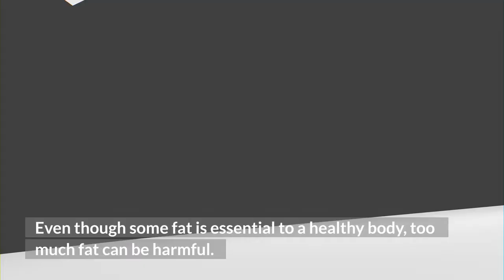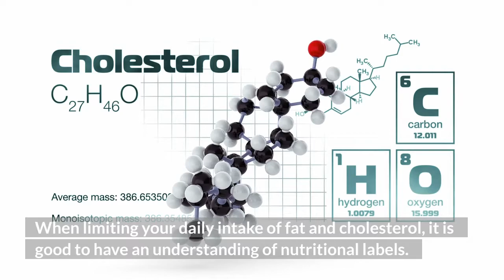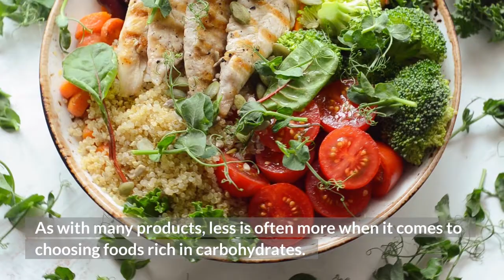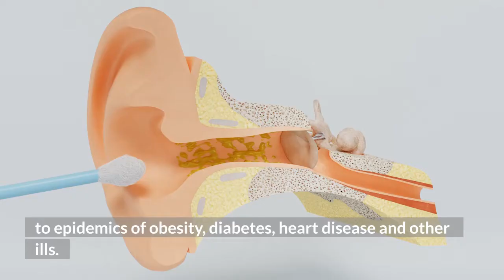Understanding Fats and carbohydrates and their role in a healthy